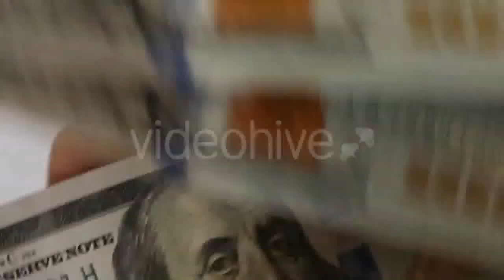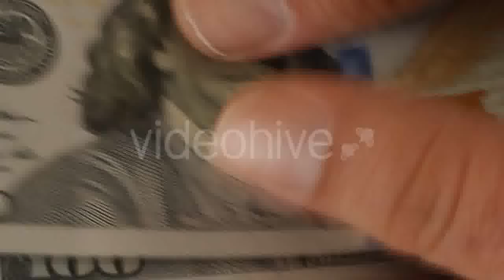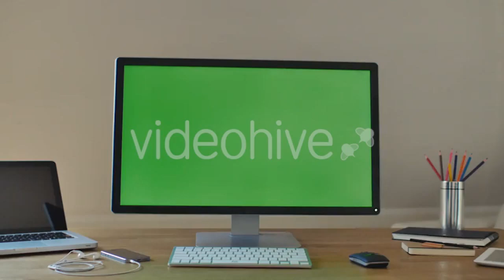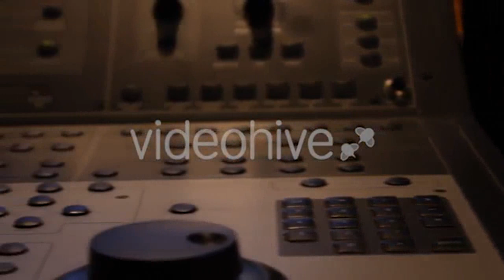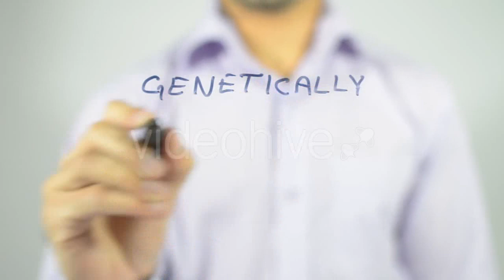Watch Chronometer Mechanism 11 - (technology) Stock Footage | Mega Pack +40 items